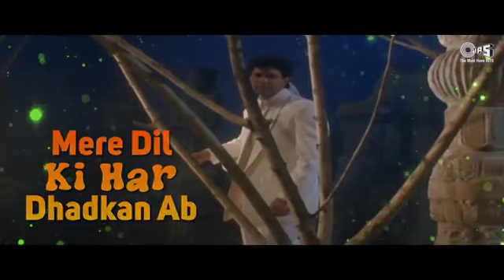Ga Raha Hoon Is Mehfil Mein | Kumar Sanu | Lyrical | Dil Ka Kya Kasoor (1992)